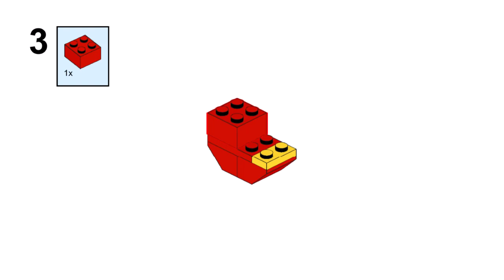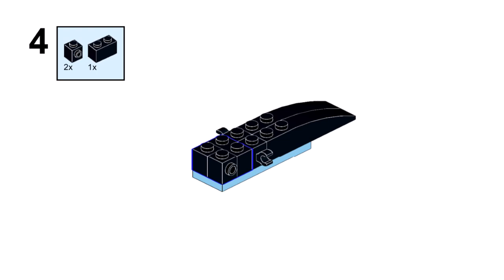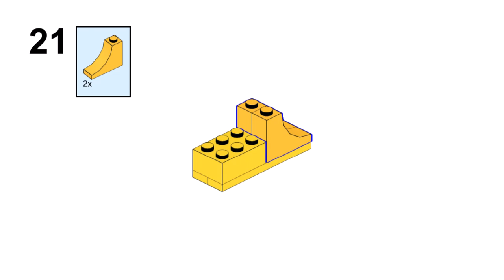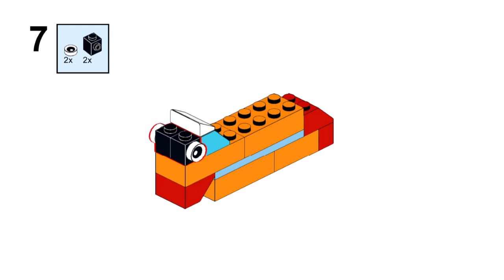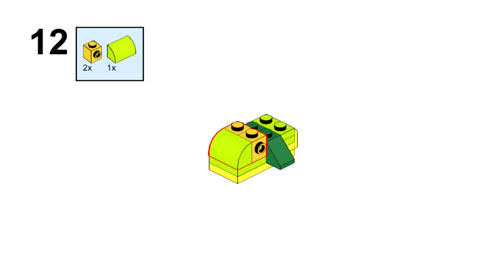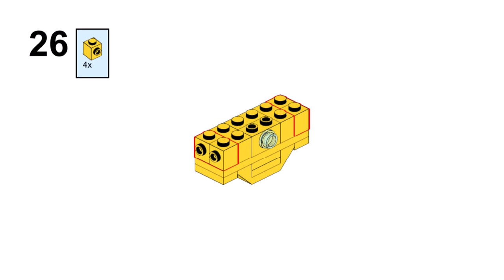NEW SUB SETS Lego classic 11020 ideas How to build easy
How to build a dinosaur, fish, yellow submarine, knight, cake, apple with Lego classic 11020? Building instructions for animals, vehicles, fruits, birds only from parts of the Lego classic 11020 set.
You can build all the models from the official Lego paper instructions. And then build all the models in this video from the remaining parts.
This set is a great way to learn how to build basic structures, and is perfect for beginners.
Looking for a fun way to spend your free time? Check out this NEW SUB SETS from Lego classic 11020! This video includes 5 building instructions that are easy to follow, so you'll be able to build beautiful creations in no time! Be sure to check out this set and let me know what you think!